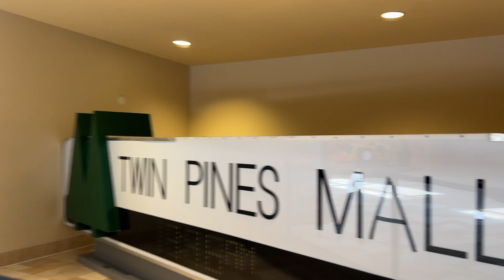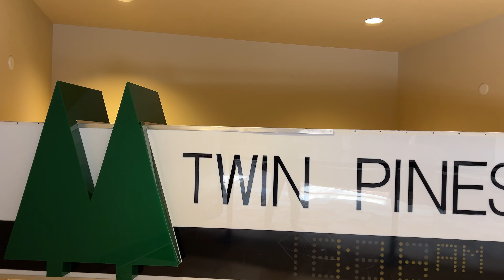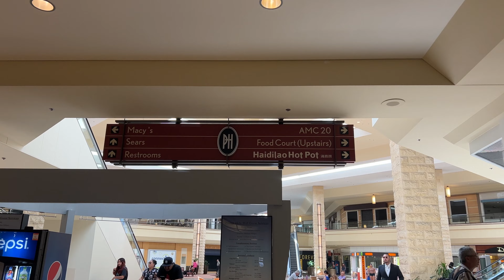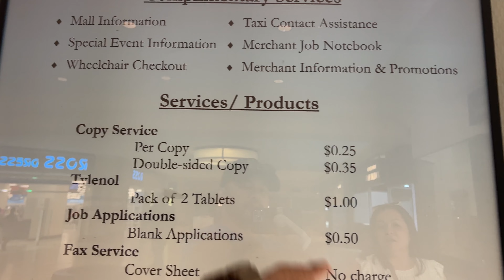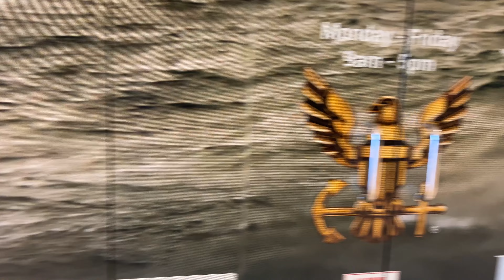IS PUENTE HILLS MALL STILL A GOOD PLACE TO SHOP? HOW DEAD IS THIS PLACE?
Looking for malls to go toy hunting in Southern California.  Today, I will be checking out Puente Hills mall.  The Back to the Future movie was filmed at Puente Hills mall.  I will take you around this mall and see if its still shoppable and to show you how dead it is.

Yo Toy collectors!!  Come join me in the hunt for the latest and greatest toys out there.  I toy hunt at stores such as Ross, Target, Wal Mart, Game Stops and local toy stores in SoCal.